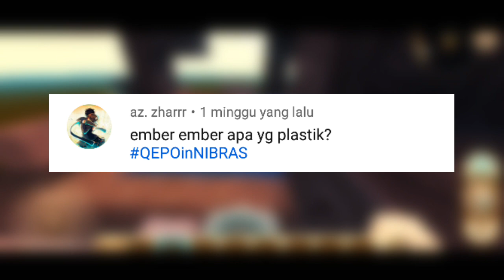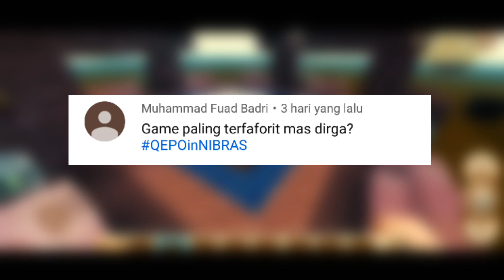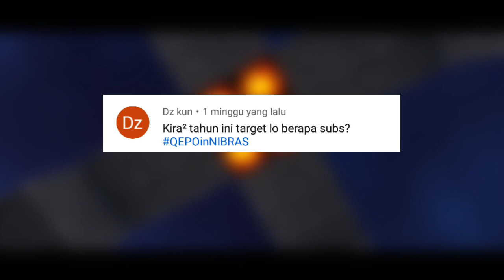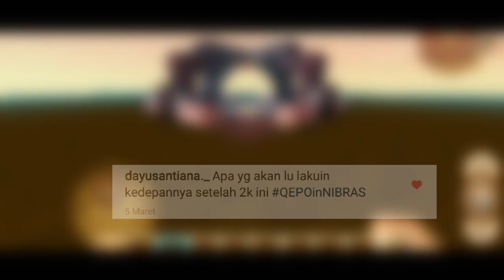Bacain Pertanyaan-pertanyaan QNA Spesial 2K Subscriber - RA-QNA#1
LIKE : Dengan Cara Click Tanda Berbentuk Jempol👍
Dan Comment Di Kolom Comment

Tes...
Hello Guys Bertemu lagi Dengan Nibras Di Chanel Nibras Dirgantara, Dan Kali Ini Saya Upload Video Menarik.

•Alat Bantu Edit Video
 1. KineMaster Pro
 2. PowerDirector Pro
 3. Viva Video

•Alat NgeYoutube
 Mic : Mic Headset Gaming Shades
 Apk Record : Du Recoder

Dan mungkin Segini aja dulu, Sampai Jumpa Di Video Selanjutnya
Good Bye